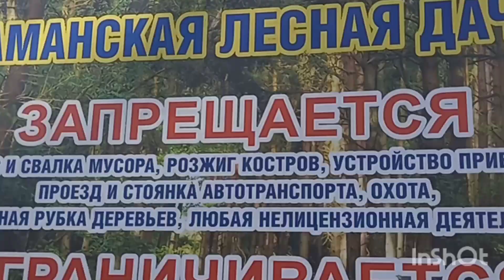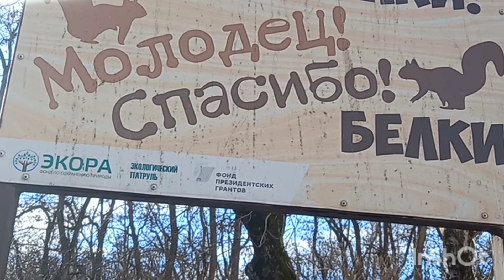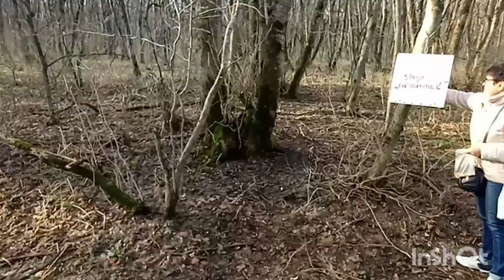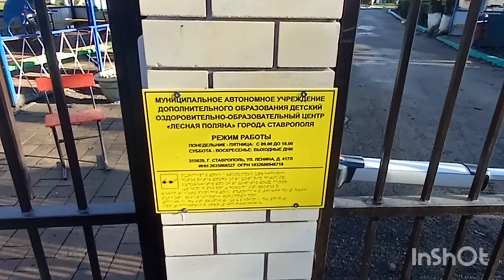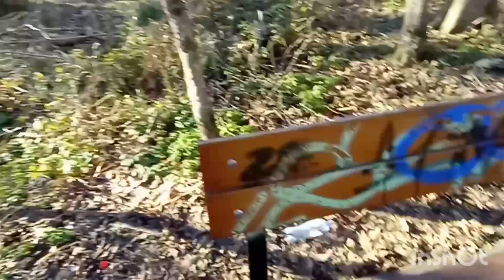ПОГОДА ЗОВЁТ НА ТРОПУ ЗДОРОВЬЯ!!!!☝😇ОБЩЕНИЕ С БЕЛКАМИ🐿🌿🍄THE WEATHER CALLS TO THE PATH OF HEALTH